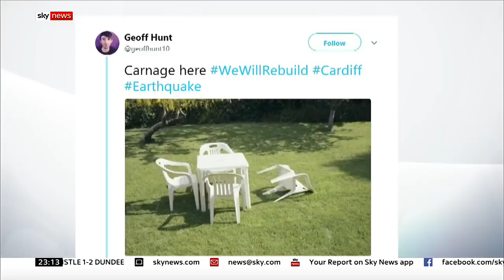UK hit by biggest earthquake for decade - Rebecca Williams reports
Parts of Britain have been struck by the country's biggest earthquake for 10 years.

The British Geological Survey said the tremor had a 4.4 magnitude, with a depth of 7.4km, and the epicentre was about 20km north of Swansea.

The quake happened just after 2.30pm on Saturday.

It was felt as far as Devon and Birmingham.

Rebecca Williams reports.